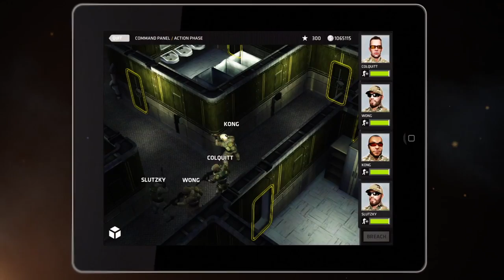Official Breach & Clear Launch Trailer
Breach & Clear by Gun.

*** Due to exceptional graphical fidelity, Breach & Clear does not support iPod 4. ***

Breach & Clear brings deep tactical strategy to mobile devices! Build your Special Operations team, plan and execute advanced missions, and own every angle.

Choose your real-world squad -- US Army Rangers, US Navy Seals, Canada's JTF2, and more -- and take on a variety of foes with different skill-sets and abilities. Learn to approach, engage, and dominate your opponent through superior tactics and training, while leveling your characters in one of the deepest progression systems created for mobile devices.

FULL CUSTOMIZATION
Build your arsenal with thousands of gun combinations, and specialize each soldier with a combination of perks, tactics, camo, armor, and inventory all tailored by you. Tune your load-out with consumables like UAV Drones and Breaching Charges that can change the course of battle!

OWN EVERY ANGLE
Each soldier matters, every decision counts. Plan your mission step-by-step: split up your team and assault the map from multiple entrance points, set routes and fields of fire, use cover and outflank your foe.

REALISTIC, TACTICAL COMBAT
Developed with help from members of the Special Operations Forces community, Breach & Clear features actual close-quarters combat tactics and a variety of door-breaching techniques. Soldiers equip real-world weapons and gear. Firefights take place in real time.

The world of Breach & Clear is constantly evolving, with new maps, gear, squads, events, and multiplayer modes (including head-to-head) coming soon.